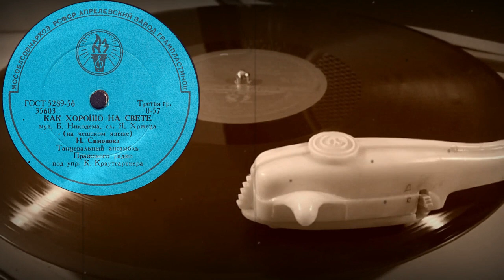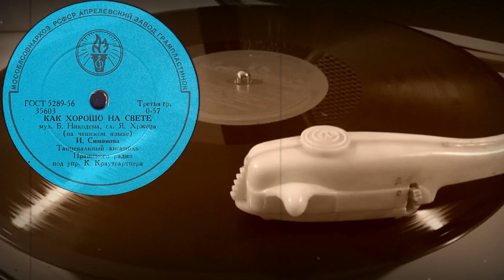КАК ХОРОШО НА СВЕТЕ исп. И. СИМОНОВА, Танцевальный ансамбль Пражского радио под упр. К.Краутгартнера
КАК ХОРОШО НА СВЕТЕ муз. Б.Никодема, сл. Я.Хржеца (на чешском языке), исп. И. СИМОНОВА, Танцевальный ансамбль Пражского радио под упр. К.Краутгартнера